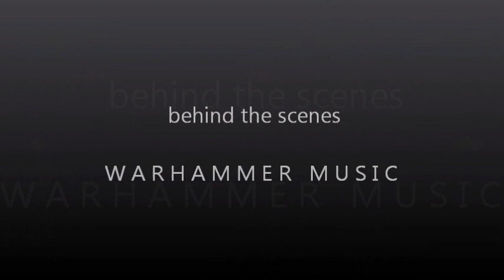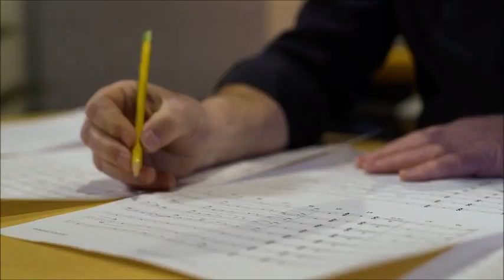Warhammer Music: Behind-the-Scenes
Go behind the scenes with the music from Warhammer: Chaosbane - the inspiration, the craft, the tech, and of course, the live orchestra.